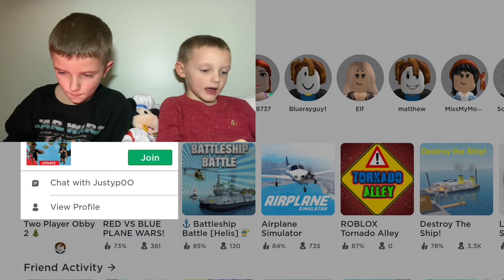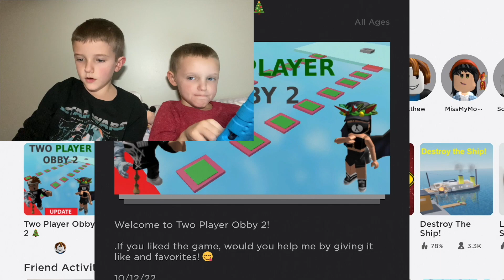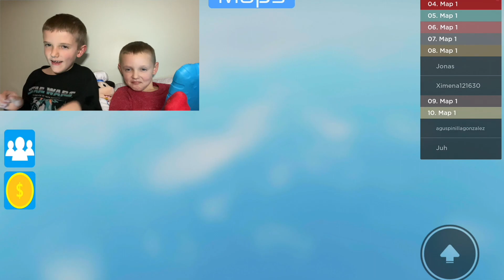2 PLAYER OBBY disaster in ROBLOX, but we MADE IT!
In this view we play Two Player Obby in Roblox on our iPads.  We had some fun trying to get onto the Roblox server, but we made it.  We also had to team up to jump past each checkpoint.